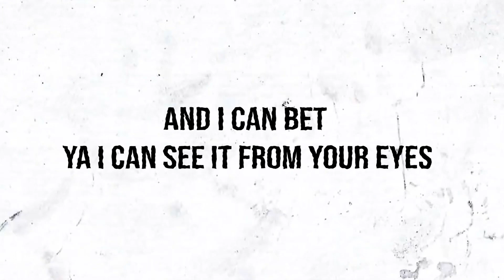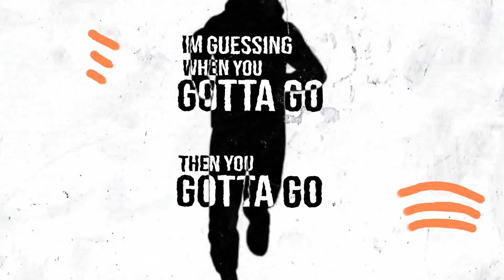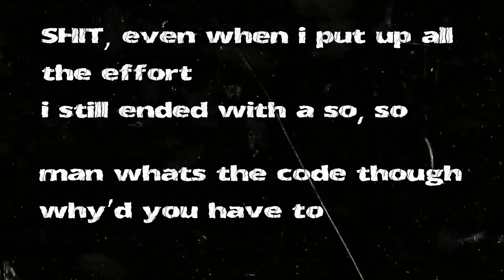AndyHas & Dexfa - Gotta Go [OFFICIAL LYRIC VIDEO]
OUT NOW!

Wonderboy producer of Ramengvrl's I'm Da Man and Ca$hmere, Dexfa returns to Hip Hop from his Future Bass excursions on his debut EP titled Wild Side. Bringing along newcomer AndyHas, the rapper absolutely goes OFF on his debut single for UPRISING.

As the best types of collaborations usually go, both artists step a bit outside their normal comfort zone, Andy steps into Dexfa's Future Bass style, Dexfa in turn ventures into a more groovy and soulful style for Gotta Go.Tightly wrapped in a swinging clutter of percussions as the playful lead melody syncopates in beat with reverberated and filtered synths - Dexfa creates a perfect vehicle for AndyHas' multisyllabic yet restrained flow on this club banger.

Easily our favourite Dexfa track so far, we can't wait for you to hear it.